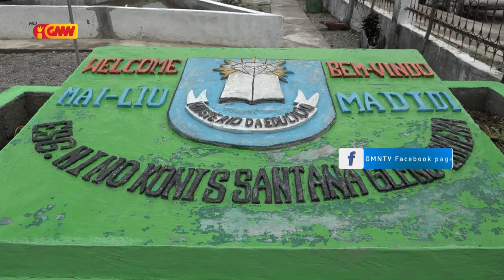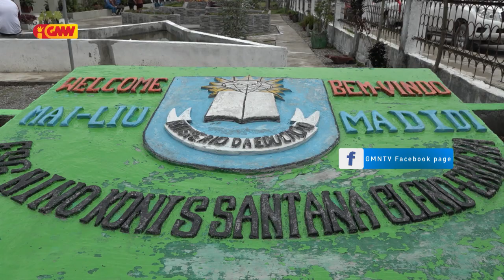Somotxo sente triste relembra istória saudozu Nino Konis Santana